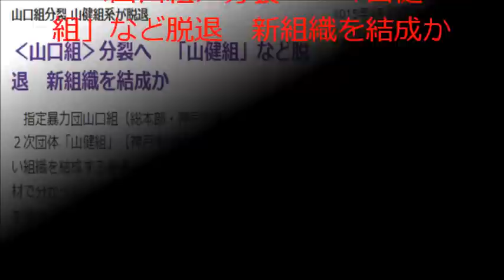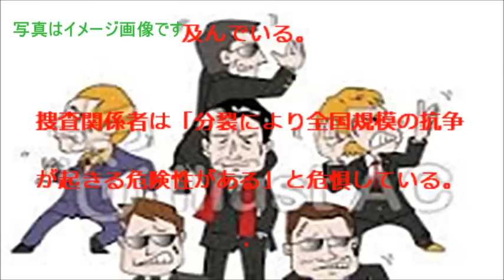‹山口組›分裂へ 「山健組」など脱退 新組織を結成か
【関連動画】

・山口組が分裂し神戸山口組が誕生か 大阪、兵庫、東京などで抗争の恐れ

・任侠第二弾！山口組.第二次大阪戦争🔫田岡一雄組葬❗四代目山口組.竹中正久襲名披露式〔鳴門〕山口組🆚一和会

山口組 組長
山口組 工藤会
山口組 組長 司忍
山口組 クーデター
山口組 熊本
山口組 倉本組
山口組 組員
山口組 クリスマス
山口組 企業
山口組 企業舎弟
山口組 給料
山口組 九州
山口組 金庫番
山口組 求人
山口組 京都
山口組 九州 組織図
山口組 ニュース
山口組 新潟
山口組 人数
山口組 忍
山口組 二代目
山口組 任侠
山口組 ニコニコ
山口組 西脇組
山口組 売上
山口組 wiki
山口組 裏話
山口組 噂
山口組 右翼 関係
山口組 宇都宮
山口組 牛尾組
山口組 薄葉
山口組 娘
山口組 昔
山口組 無期懲役
山口組 村正会
山口組 息子
山口組 村上
山口組 息子 慶応
山口組 娘 結婚
山口組 麻薬
山口組 マーク
山口組 まとめ
山口組 真鍋組
山口組 祭り
山口組 マフィア
山口組 漫画
山口組 松下組
山口組 ハロウィン
山口組 破門
山口組 入りたい
山口組 半グレ
山口組 阪神大震災
山口組 派閥
山口組 ハロウィン 海外の反応
山口組 灰皿